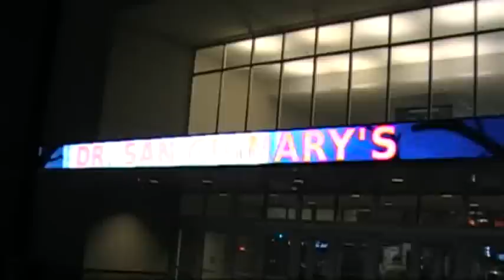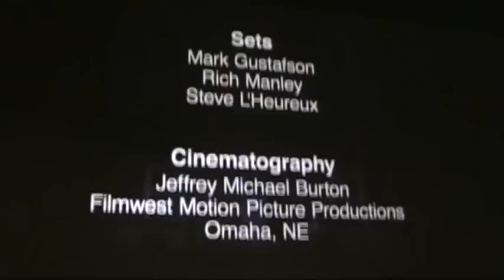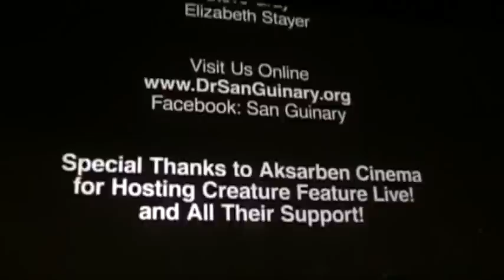Creature Feature Live - 2/26/2011 (complete)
On the 40th anniversary of "Creature Feature", Doc tries to hold a birthday party for his pal Igor. As usual, things do not work out as planned.